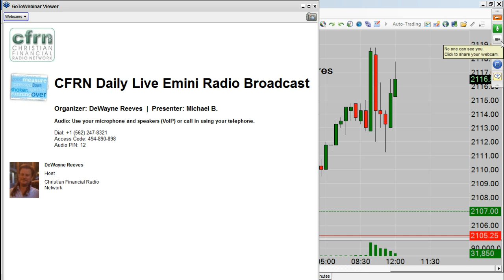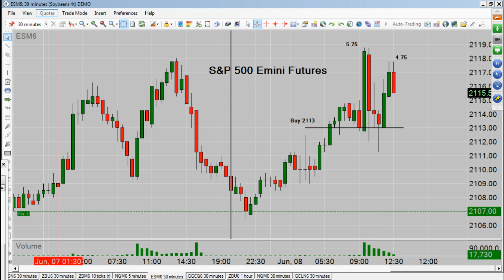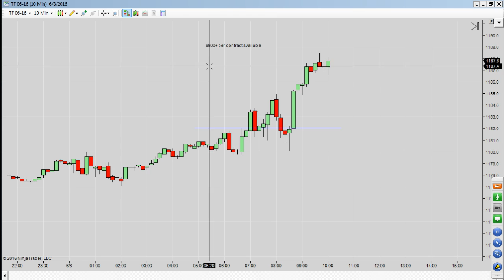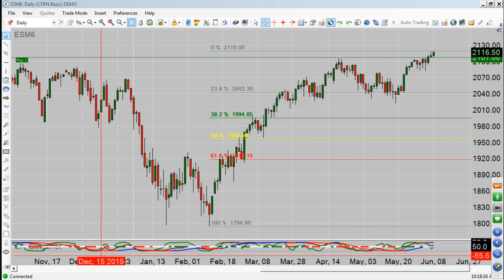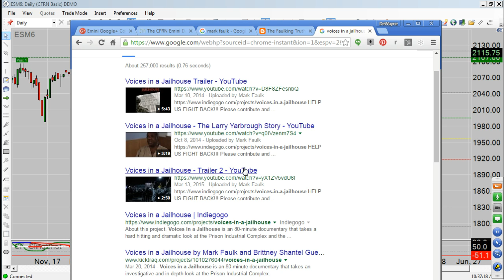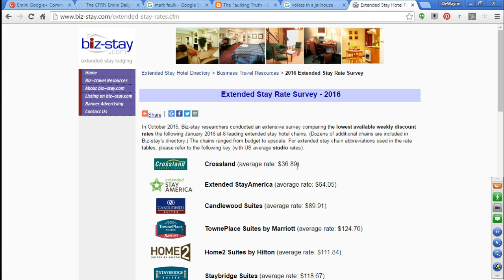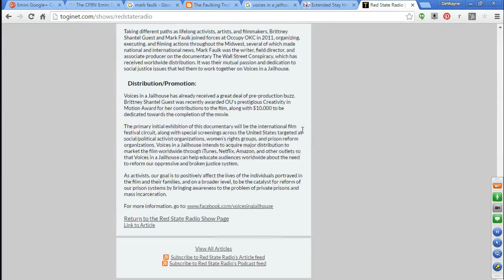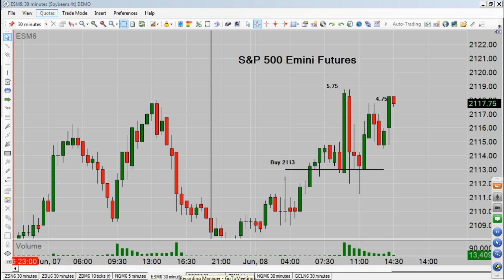Emini Daily Broadcast - Mark Faulk Visits - A Blast From the Past!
Writer, Film Maker, Radio Hoodlum - Mark Faulk one of the original CFRN co-hosts (2006) joins us today.

We catch up on CMKM, Urban Cassavant (dead?) CMKX and Mark's own run for political office.

Apply.CFRN.net  Tune in M-F from 12-2pm Eastern for the longest running Emini Daily Live Broadcast on the Internet. We are now in our 2nd Decade of Broadcast History.

Never trade without a Hard Stop and if you don't get an education here, get a good one somewhere. CFTC REQUIRED RISK DISCLOSURE STATEMENT

This is neither a solicitation nor an offer to Buy/Sell futures. No representation is being made that any account will or is likely to achieve profits or losses similar to those discussed on this web site. The past performance of any trading system or methodology is not necessarily indicative of future results.